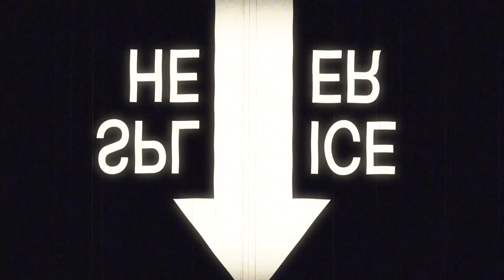Fukrey 3 Movie REVIEW || Comedy Is Back || Pankaj Tripathi, Richa C, Varun Sharma, Pulkit S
Fukrey 3 movie review and reaction by Mumbai media journalists

Bollywood Premee

Hey guys, watch the first public review of the movie "Fukrey 3" only on our channel HM DIGITAL REVIEWS.